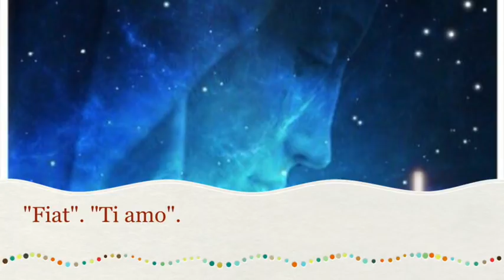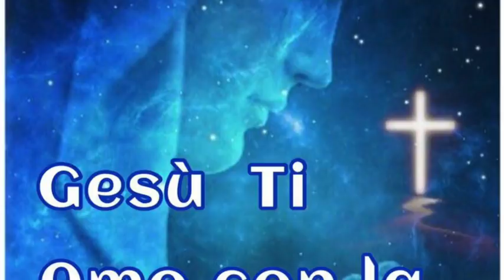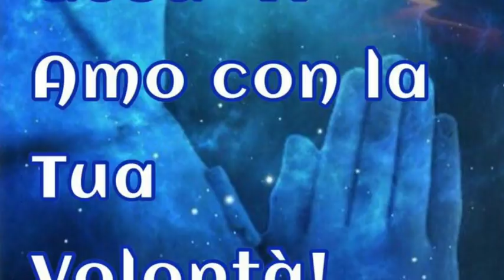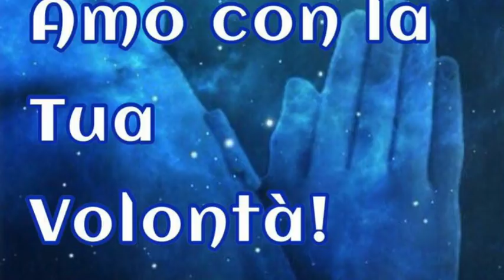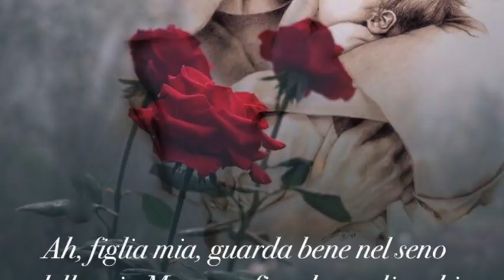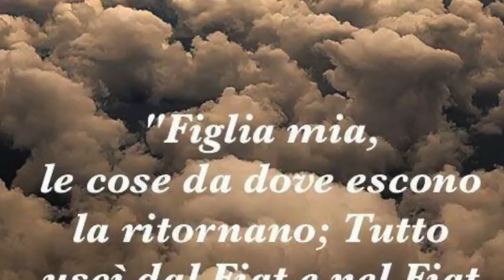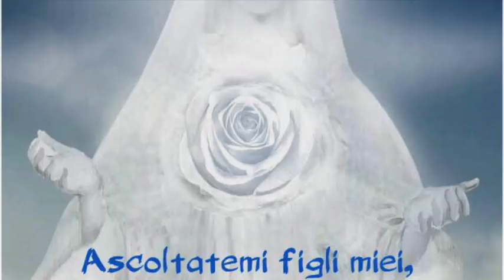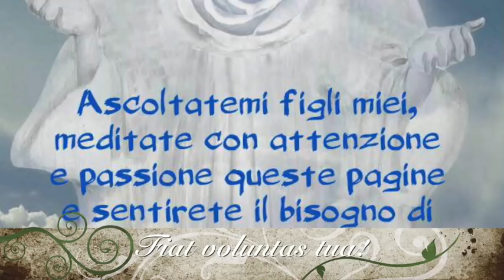"Fiat" "Ti amo"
Tutta la vita e la santità della Divina Maria sono uscite dalla parola "Fiat" (Libro di Cielo, Volume 8, 5 Aprile 1908). Il "Ti amo" infinito tra Gesù e Maria (Libro di Cielo, Volume 8, 27 Dicembre 1908). Martedì 1 Maggio 2018